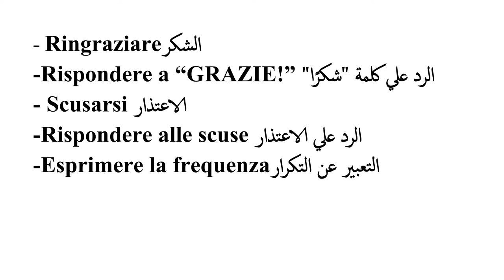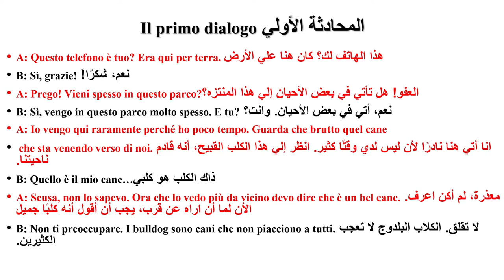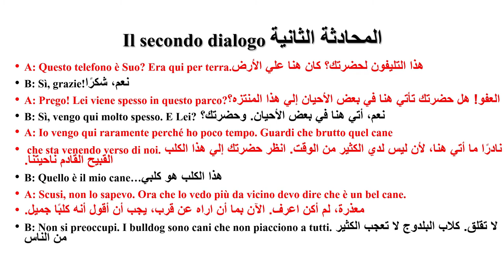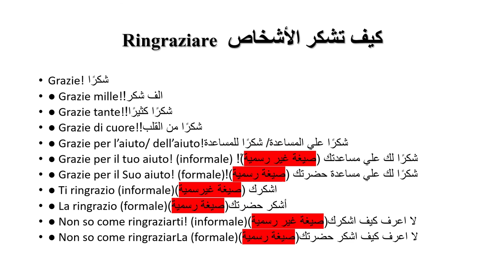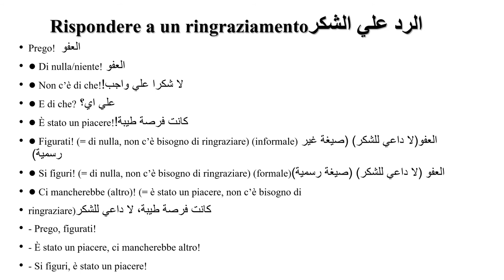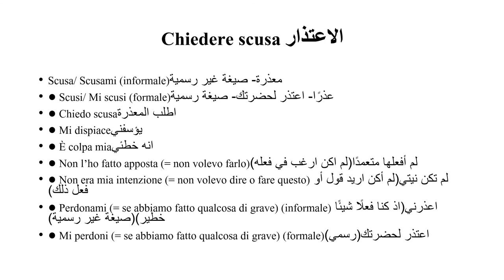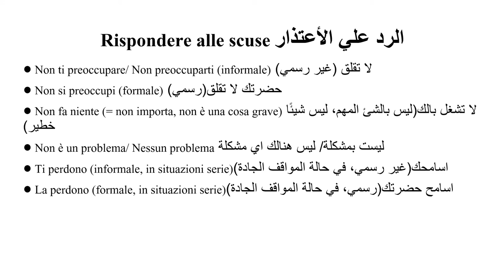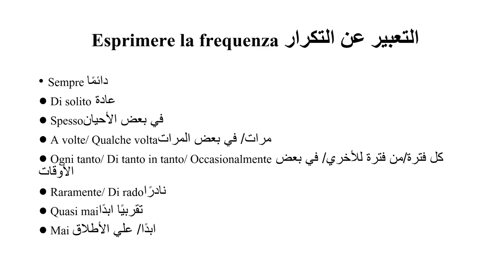الخطوة الثالثة في تعلم اللغة الإيطالية للمبتدئين- Il Terzo Passo (مترجم إلي العربية مع كتابة النص)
كورس اللغة الإيطالية مع دكتورة لارا مأمون
 - الكورس بيكون اونلاين، ببعتلك الكتب نسخ الكترونية PDF ( كتاب شرح + كتاب تمارين + كتاب محادثات+ ملفات شرح) بيتم طباعة الكتب او شرائها من أمازون.
- الكورس بيكون فرد واحد فقط، يعني لوحدك في الكورس، عشان التركيز كله يكون عليك من ناحية المحادثات، والقراءة وحل التمارين.
بتتعلم ازاي تقرأ ايطالي صح، وتكتب وتتكلم.
-  بكلمك علي الماسنجر او برنامج Zoom او اي وسيلة صوتية وبنبدأ شرح، بناخد محاضرتين اسبوعيًا، مدة المحاضرة ساعة ونص، بنشرح القواعد اللغوية، بنحل عليها( محاضرة شرح/محاضرة حل) لأن القواعد هي الي هتخليك تتكلم بصورة سليمة ، وبعد الوحدة الـسادسة بنعمل محادثات الي هتساعد عشان تتعامل مع الإيطاليين وتتكلم معاهم في الحياة اليومية.
 - في نهاية الكورس بنراجع  و بنحل 2 نموذج امتحان CELI (إمتحان اثبات معرفة اللغة الإيطالية بحيث أن مستقبليًا لو حبيت تقدم علي الأقامة المفتوحة، أو الجنسية، تكون مستعد للأمتحان.
-مواعيد الكورس:
 - المواعيد منقسمة لفترتين:
- فترة صباحية من 9 صباحًا ل 2 ظهرًا وفترة مسائية من ٣.٣٠ ظهرًا ل ٨ مساءًا (طوال إيام الأسبوع).
- مدة الكورس 5 شهور مستوي (A1-A2)(شرح+حل تمارين+ محادثات+امتحانات وبعدها بنكمل مستوي (B1-B2).
لسعر الكورس وتفاصيل الحجز برجاء إرسال رسالة علي حسابي الشخصي علي الفيسبوك
Lara Maamoun